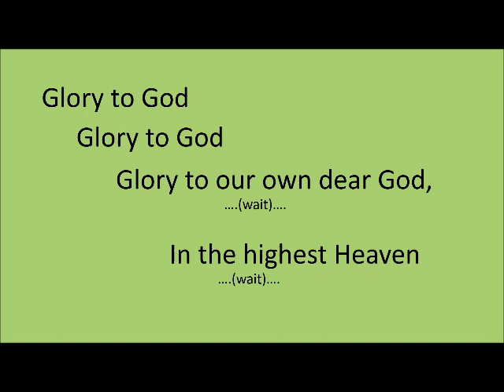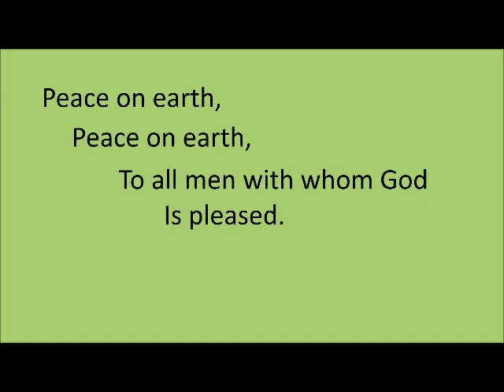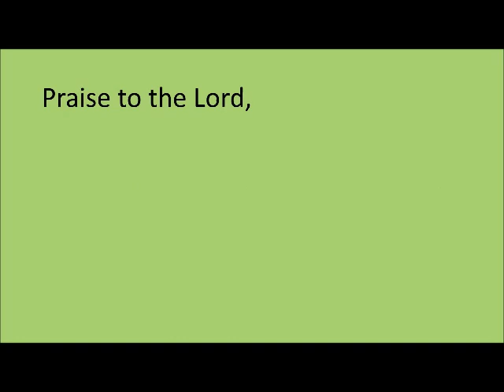10Glory to God Performance Video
"Glory to God" from Roxie Gibson & Ken Krause's "Hey God! What is Christmas?"   This will be performed by the children of First Presbyterian Church of Rockingham.